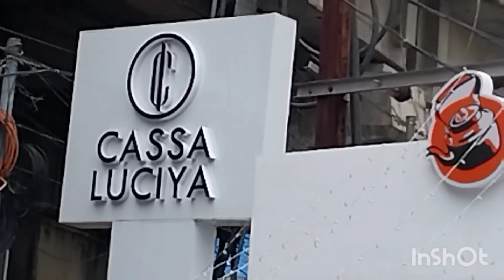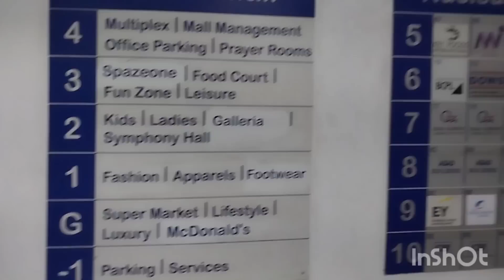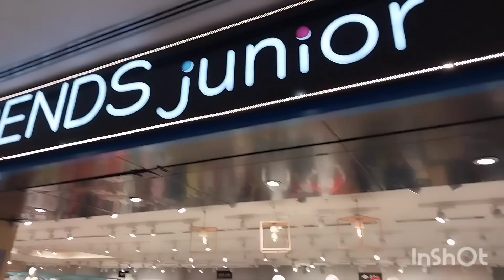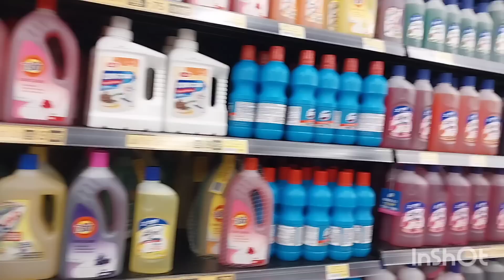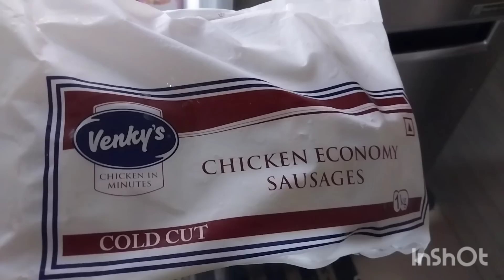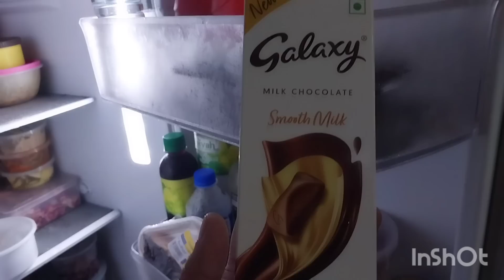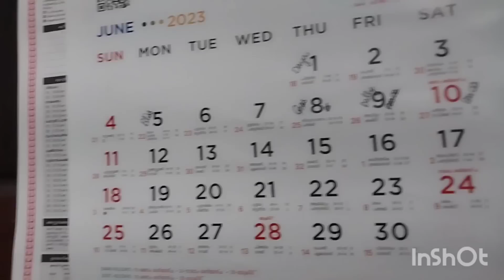A day with family